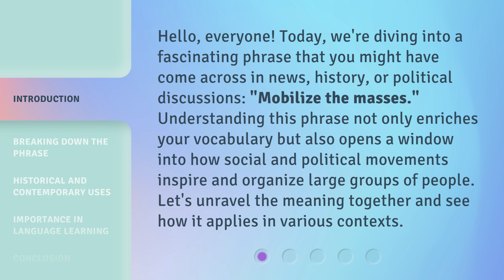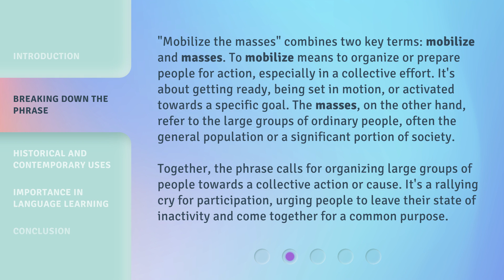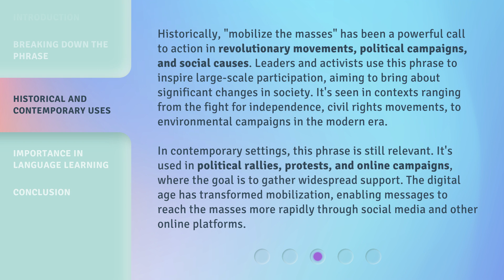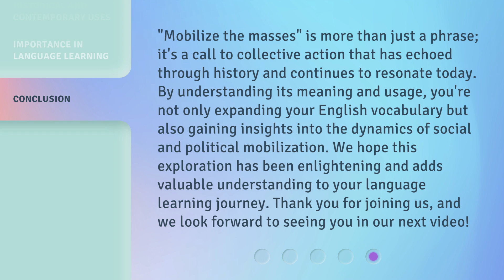Mobilizing the Masses: A Guide to Collective Action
Unite and Act: Mobilizing for Change • Discover the power of collective action and learn how to mobilize the masses for a common cause. This guide will show you how to make a difference through unity and collaboration.

00:00 • Introduction - Mobilizing the Masses: A Guide to Collective Action
00:38 • Breaking Down the Phrase
01:25 • Historical and Contemporary Uses
02:19 • Importance in Language Learning